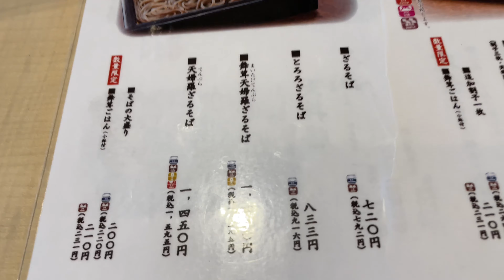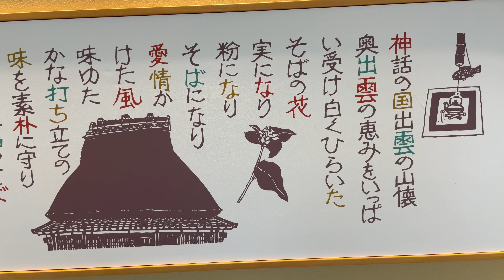奥出雲そば処 一福(いっぷく)松江一畑店 2021/9 天婦羅ざるそば 1595円。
今日は島根県松江市朝日町にある奥出雲そば処 一福 松江一畑店さんにおじゃましました。
2021/9 天婦羅ざるそば 1595円。

旅の基本は車ですが、最近「乗り鉄」も始めました。
本当に小食なので爆盛り系や食べ放題のお店にはめったに行きません。
食事は基本一日一食なのですがランチでもほとんど完食していません。
旅行中はせっかくなので朝食や夕食を食べに行きます。
キュウリとシイタケが苦手なので入っていた場合、無視するかこっそりどかしています。
動画撮影は何度やってもちょっと緊張するので、やや手が震えていることがあります。
以上基本情報でした。

出雲そば（いずもそば）は、島根県の出雲地方で広く食べられる郷土料理の蕎麦。日本三大蕎麦の一つ（他の二つはわんこそば、戸隠そば）。

出雲の地が蕎麦処となった理由としては、奥出雲地方（出雲国南部＝現在の雲南市・奥出雲町など）において、寒さに強く収穫までが短い上、痩せ地でも栽培できる蕎麦の栽培が栄えたこと、あるいは松江藩初代藩主の松平直政が信濃国松本藩から国替えとなった際、信濃から蕎麦職人を連れてきたことで蕎麦食が定着し、江戸時代後期になってこの地域の産業・文化を振興した名藩主として「不昧公（ふまいこう）」と呼ばれ親しまれている7代松江藩主の松平治郷が、当時「高貴な人はそばを食べない」とされていたにも拘らず、不昧公はお忍びで夜に屋台の蕎麦（いわゆる夜鷹そば）を食べに行くほどの蕎麦好きでこだわりの食べ方を語っており、茶人としても茶懐石に蕎麦を取り入れその地位向上に一役買ったためと言われている。

出雲地方では奥の院詣り（出雲大社、日御碕神社、美保神社、大山寺、一畑寺）の際に、門前のそば屋で蕎麦を食べるのが庶民の楽しみであった[4]。また「神在月（かみありづき）」に行われる「神在祭」（通称「お忌みさん」）の際、神社の周りに屋台のそば屋が立ち並ぶ。店内と違って麺を水で締めることが難しいこともあり、身体の温まる「釜揚げ」（後述）で新蕎麦を食べた。「釜揚げそば」は、出雲を去る神々を見送る儀式「神去出祭（からさでさい）」にちなんで、「神去出蕎麦」また「お忌み蕎麦」と呼称されることもある。

製法としての特色として、蕎麦粉を作るとき蕎麦の実を皮ごと石臼で挽くため、蕎麦の色は濃く黒く見え、香りが強いことが挙げられる。食べ方にも特色があり、「もり」「かけ」といった定番の食べ方よりも、「割子そば」「釜揚げそば」といった独特の食べ方が広まっている。

また、ワサビではなく、もみじおろしや辛味大根の大根おろしを薬味とするのも特徴。

Wikipedia